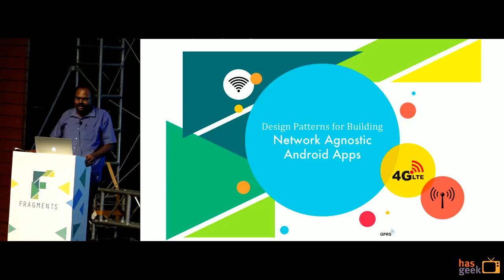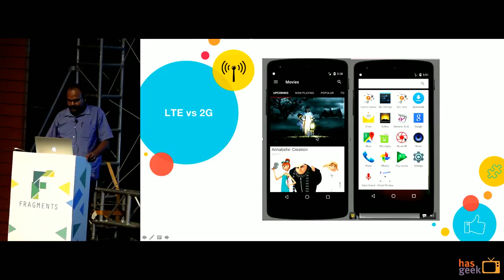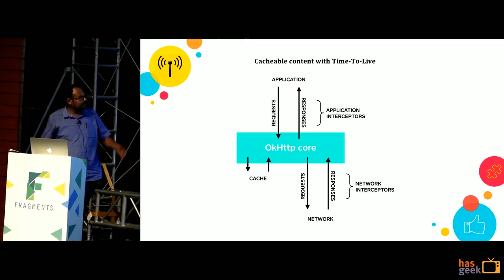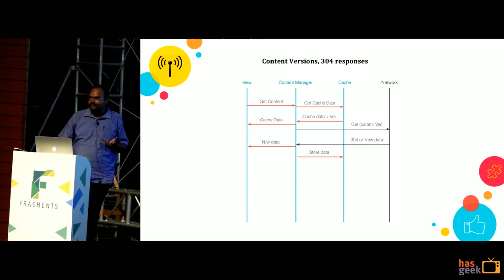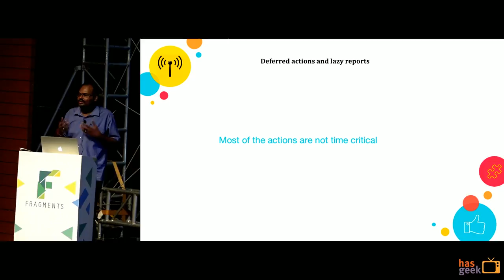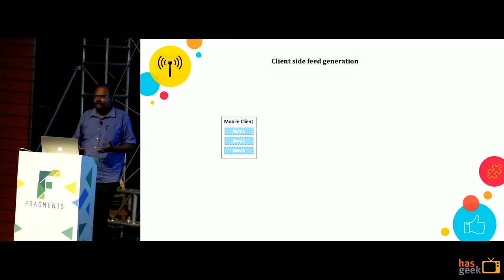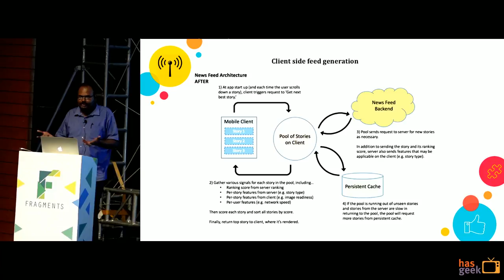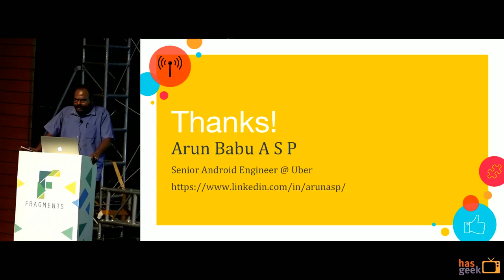Design patterns for network agnostic android apps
Building apps are easy. There are so many samples & guides out there. But building them agnostic to network conditions is not easy. In fact, it is so hard when done well gets amazing returns. This talk aims to help with solid design patterns which can be applied to many usecases in developing fully functional android apps.

Arun Babu is a Senior Android Engineer at Uber with more than 10 years of experience in developing apps for mobile platforms.
He is focused on improving the user experience in emerging markets for nearly 4 years and has also given talks at AppFest, GDG DevFest 2016, DroidCon 2016 on wide range of topics.